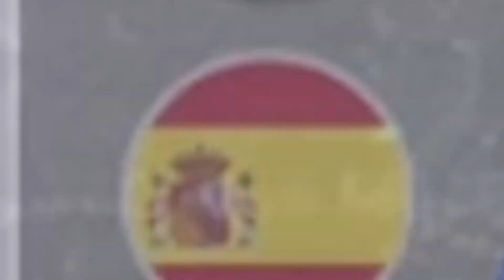【総合値100】最強の7番をいつ手に入れるの!?今でしょ。【ウイイレアプリ2020】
使用BGM
甘茶の音楽工房